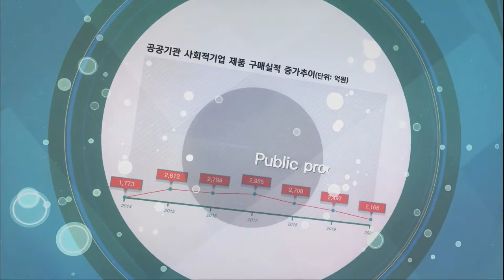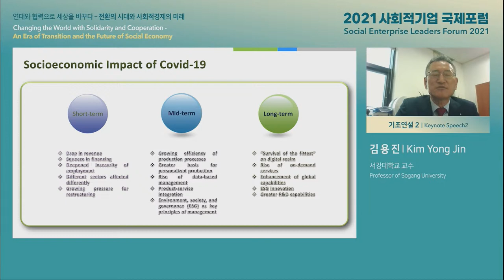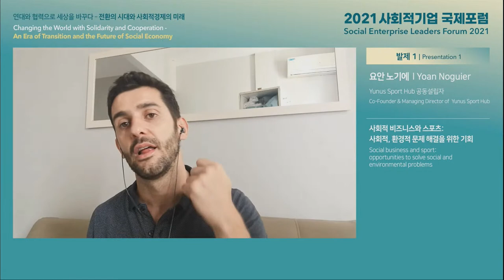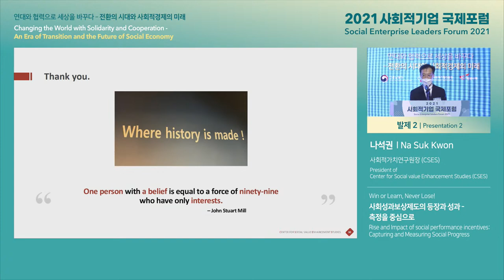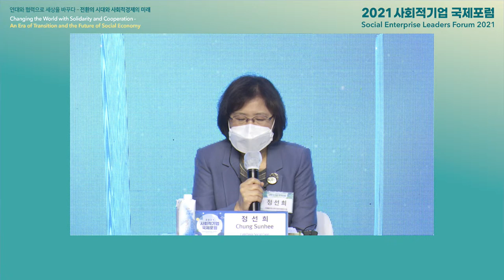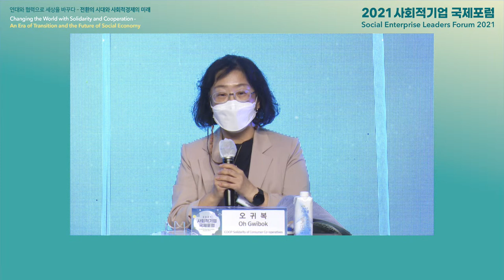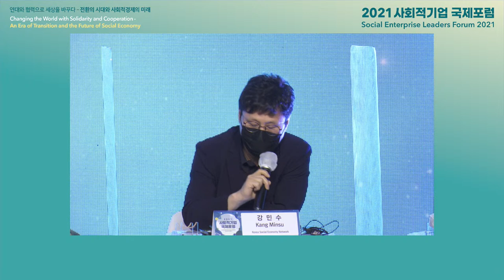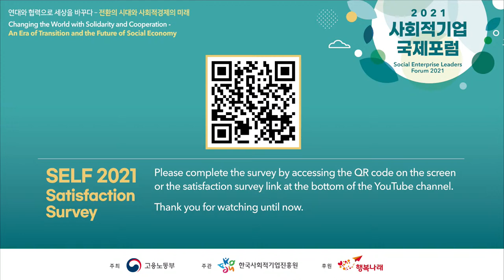[ENG-Day1] Social Enterprise Leaders Forum 2021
Changing the World with Solidarity and Cooperation
– An Era of Transition and the Future of Social Economy
Day1) October 13(Wed) 2021, 14:00~17:10 (KST)

Stories of social enterprises of overcoming crisis
through solidarity and cooperation
Day2) October 14(Thu) 2021, 14:00~15:50 (KST)

Download the presentation materials and find more details
on the 2021 SELF website.

*Satisfaction Survey on the Social Enterprise Leaders Forum 2021